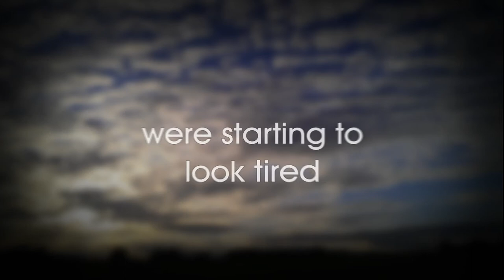Drawing a Pet Portrait of a Dog in Pastel [with back story] - StaySafe and draw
This Bloodhound Portrait Painting in pastels was created from my own reference photo taken after a warm day at a local country show. I got chance to look around and meet some of the dogs in their enclosures which had plenty of shade for the dogs that had been working & showing of their particular breed traits in the show ring.

The Bloodhound I found particularly inspiring to paint a portrait due to his sad or forlorn (hence the title) face, very compelling.

'Old Forlorn' - Bloodhound.
12" x 16" Pastel on Mi Teintes Touch

2. Like my streams/videos.
2. Watch as much of my content as possible (maybe click on a few playlists).
3. Comment, even if it's just to say 'Cool video'

⭐️ SUPPORT ME...